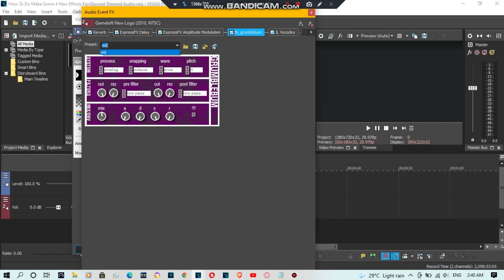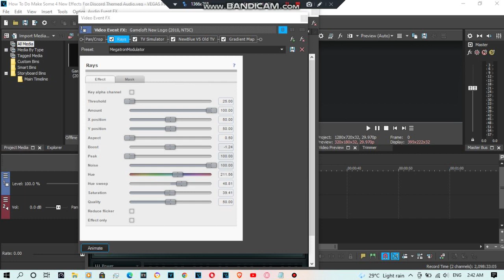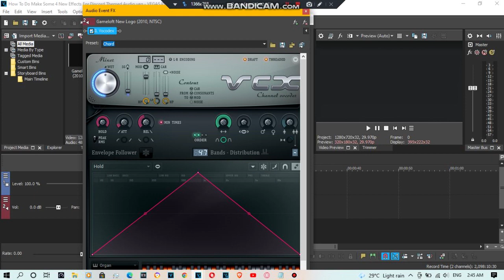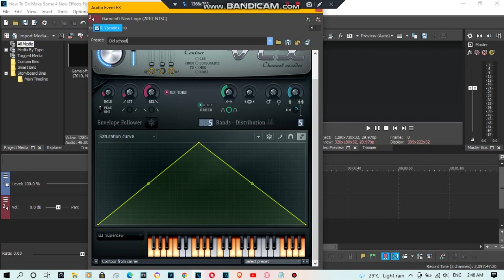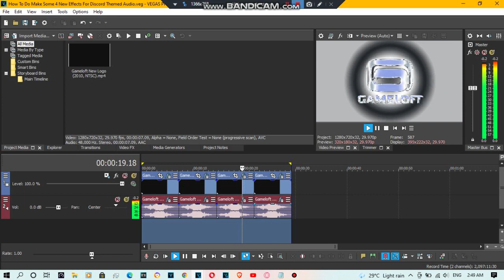{REQUESTED} How To Do Make Some 4 Discord Themed's New Audio Effects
Requested by: 2011G, ETF2004, TEMASE685, TERMLE2022 and TPCFSFDC9853

List of How To Make That New Effects:

0:00 - LavaDiscordEnhancer
1:15 - MegatronDiscordModulator
1:55 - PhophorousDiscordOrgan
2:42 - SuperPowerfulDiscordLights